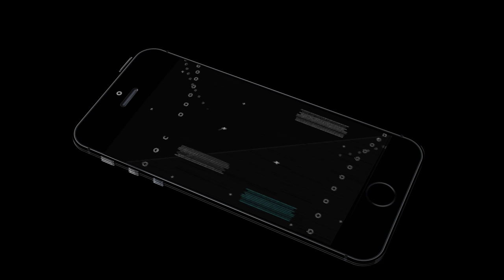Miami Ambulance Simulation 3D (by VascoGames) Android Gameplay [HD]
In Miami Ambulance Simulation 3D Game the city of Miami is growing and growing, and that we would like additional personnel!

With Miami Ambulance Simulation 3D Gameplay you the one who will facilitate America out? In Miami car Simulation 3D you don’t work unchanged, you are doing got to work inside the given time limits! Transport the folks to the closest hospital as quick as possible! You’re their last hope!

In Car Simulation 3D you'll play for ever as a result of there are unlimited missions for an unchanged quantity of car games machine fun! Drive through the various missions spots to begin along with your car games machine duty! Obtain wounded folks or transport them from hospital to hospital, it’s all up to you!

When you are uninterested in your previous vehicle simply get a replacement one! In Miami Ambulance Simulation 3D you'll unlock several car games machine vehicles with their own distinctive features! Are you attending to be the car driver the town of Miami needs? Show America what you are manufactured from car driver!

Miami Ambulance Simulation 3D Games Options:
- Unlimited missions for an unchanged quantity of fun!
- Difficult hospital driver missions!
- Unlock all reasonably wonderful car games vehicles!
- Be the hero that the town of Miami needs!
- Do not forget to rate and provides feedback!